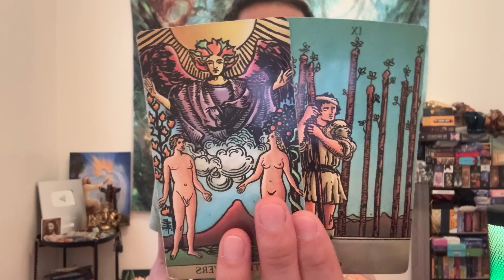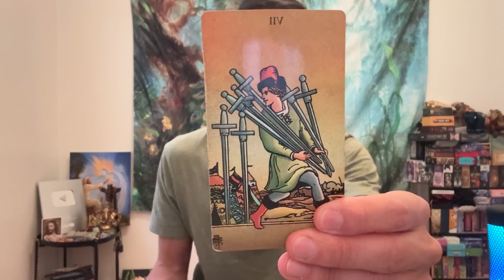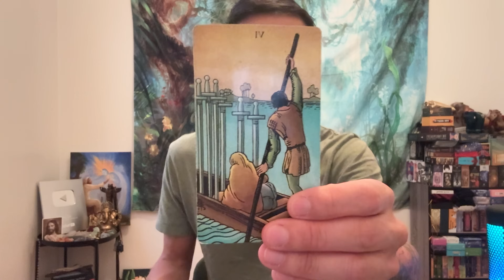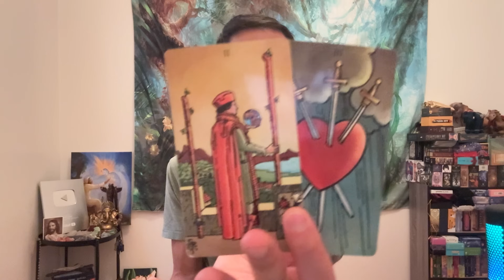Cancer ♋️🔮❤️💘💞 - Brace Yourself: A Shocking Revelation is Coming to Light!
This is a love reading for Cancer Sun, Moon, Rising, and Venus for the 1st half of December 2024. We will look at your current overall energies regarding love and the person that you are connecting with, we will take a look at what your person's current feelings and intentions are towards you, and then we will finish it with the possible outcome and advice.